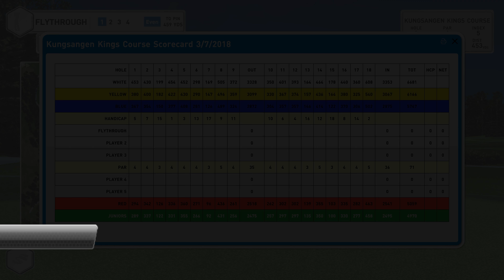Foresight Sports FSX Kungsangen Golf Club - Kings Course v1.9.1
Foresight Sports
FSX Simulator Course - Kungsangen Golf Club - Kings Course v1.9.1
Flyby